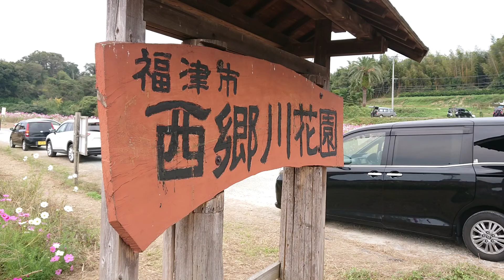福岡県福津市西郷川花園でコスモスが満開 20181016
福岡県福津市にある西郷川花公園でコスモスが満開との情報を受け観光ドライブをして来ました。花園に着くとおよそ70万本のコスモスが満開状態でした。今週末くらいは大丈夫だと思います。エクスペリアZX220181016撮影。